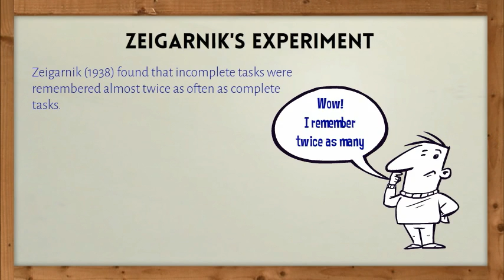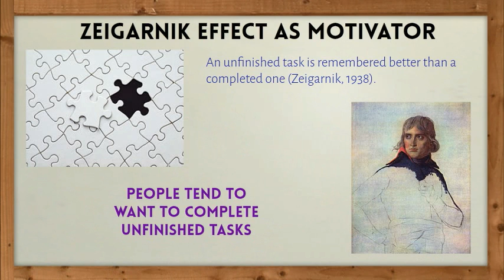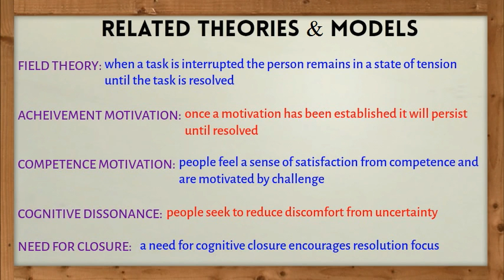The Zeigarnik effect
An overview of the Zeigarnik effect and how it relates to motivation.

Additional reference: Barlow, A. (1981). Gestalt-antecedent influence or historical accident. The Gestalt Journal, 4(2), 35-54.